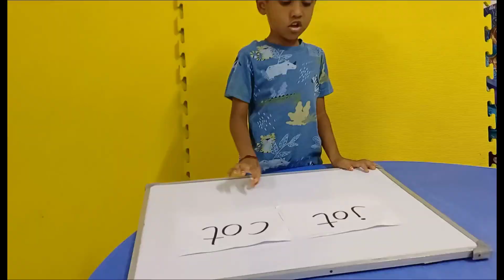Lava Lamp Experiment